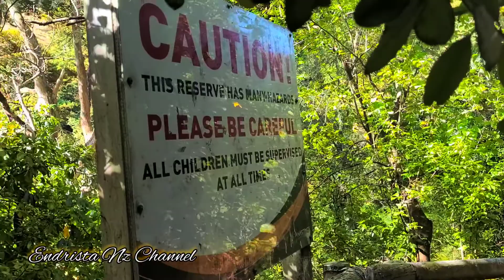Pemandian dan air terjun untuk mengisi Hari Libur Tki NEW Zealand.